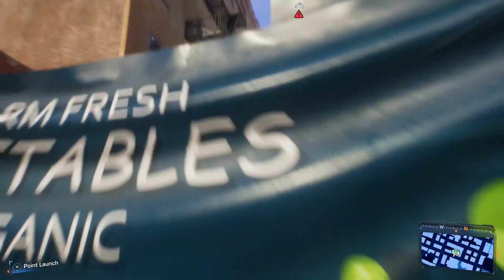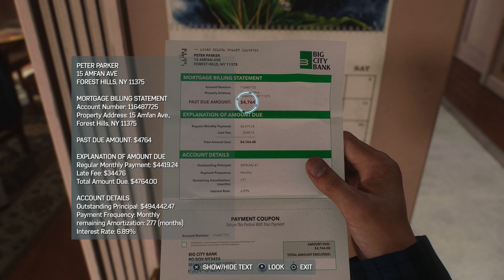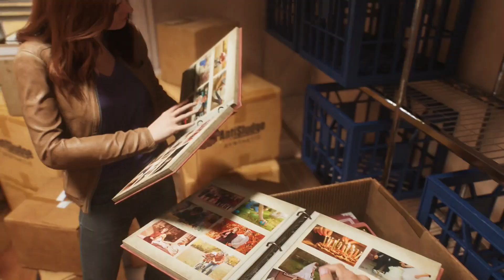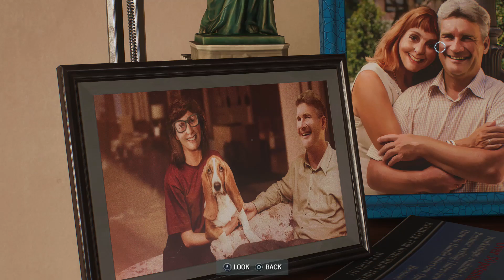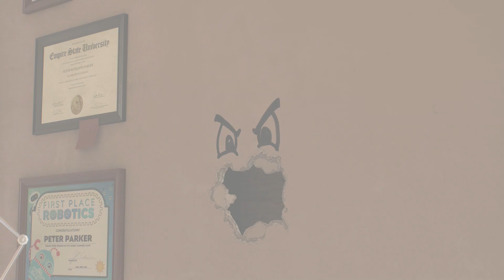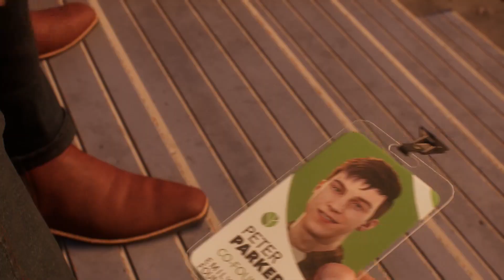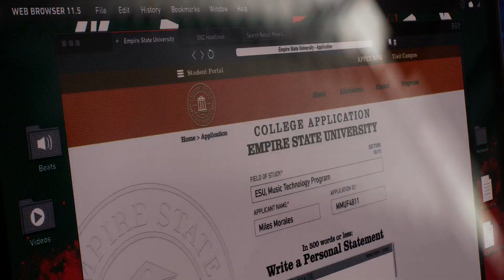Spider-Man 2- Miles whats happening